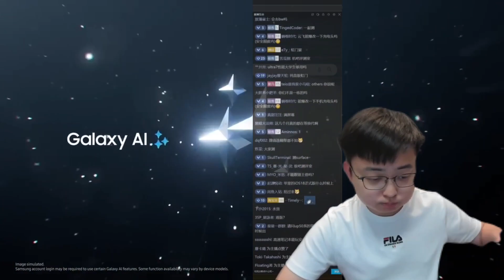极客湾云飞：高通骁龙X Elite笔记本什么时候测？